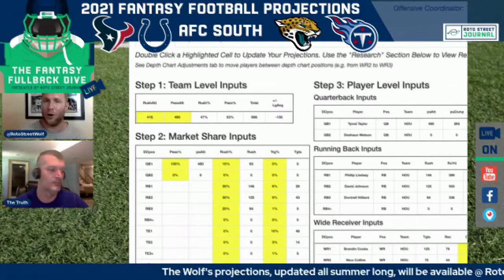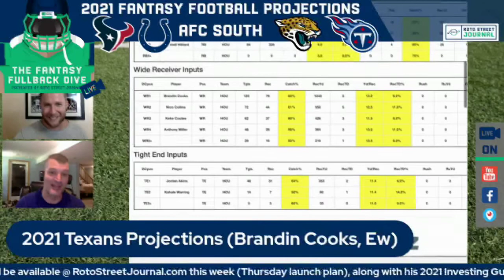Texans 2021 Fantasy Football Projections: Brandin Cooks and...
The Wolf of Roto Street Journal unveiled his first-ever 2021 fantasy football projections. In this clip, The Wolf broke down his 2021 fantasy football projections for the Houston Texans, specifically for Brandin Cooks and no one else.